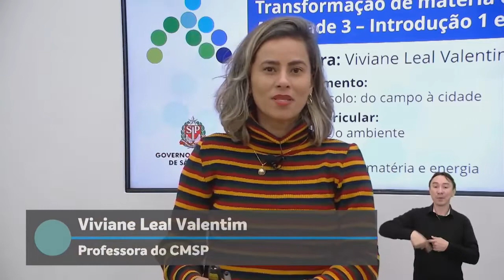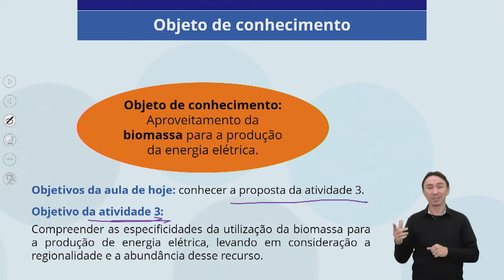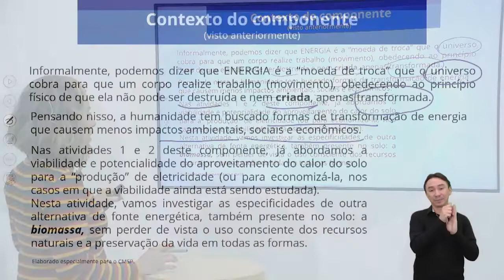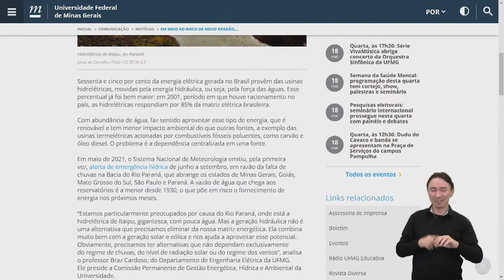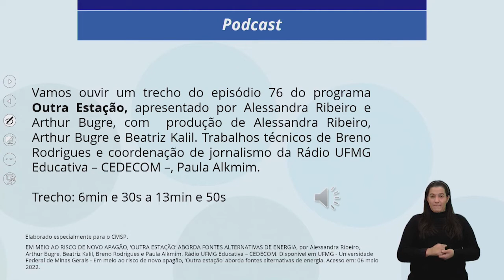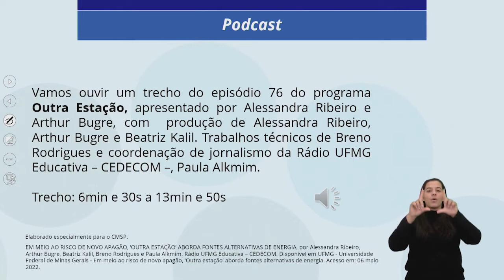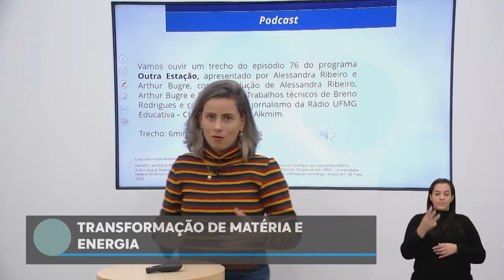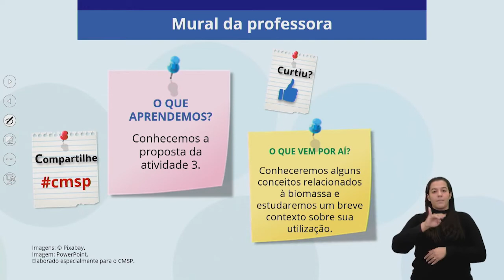18/05/022 - Transformação de Matéria e Energia – Atividade 3 – Introdução 1 e 2